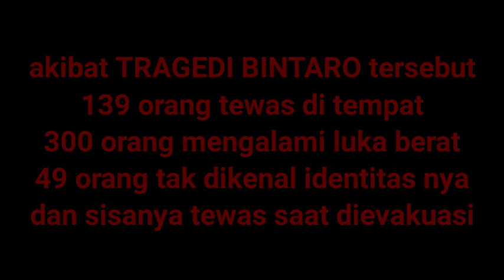Tragedi Bintaro versi TRAINZ